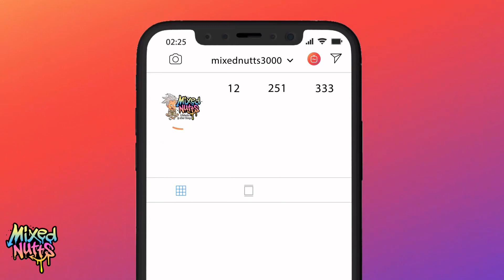MEGAN MOVIE TRAILER REVIEW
This episode MEGAN MOVIE TRAILER REVIEW